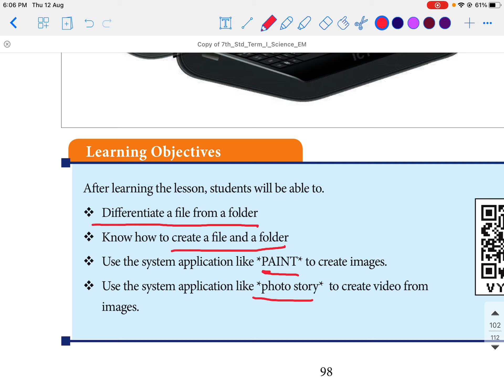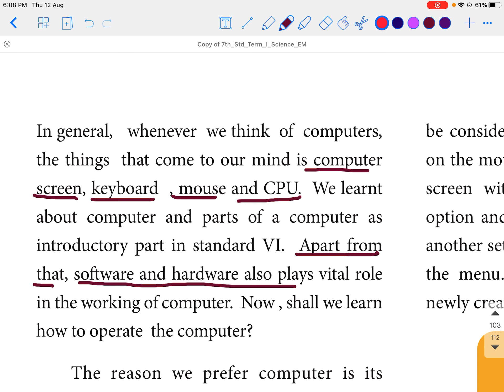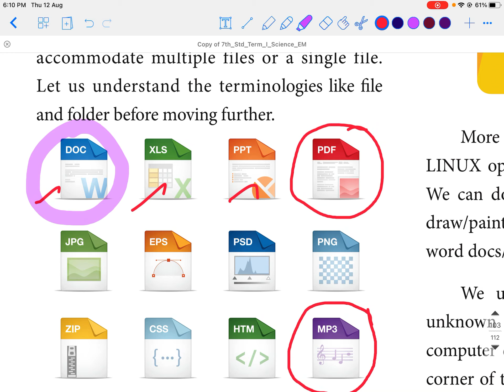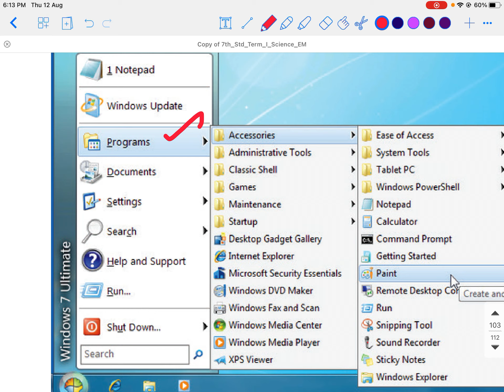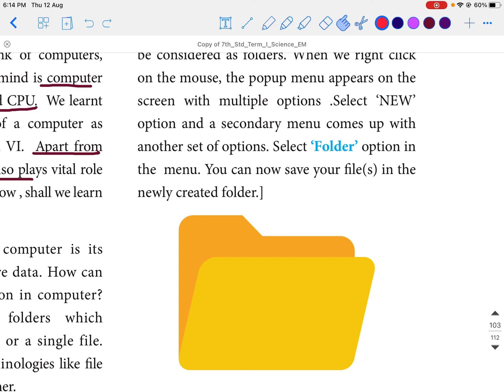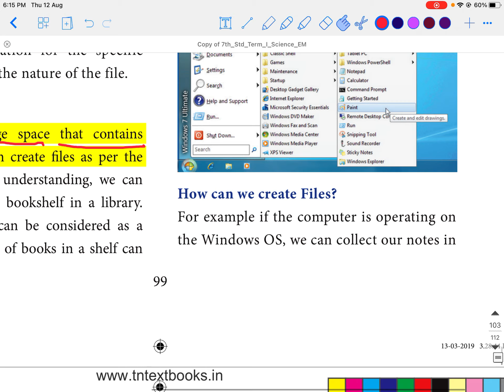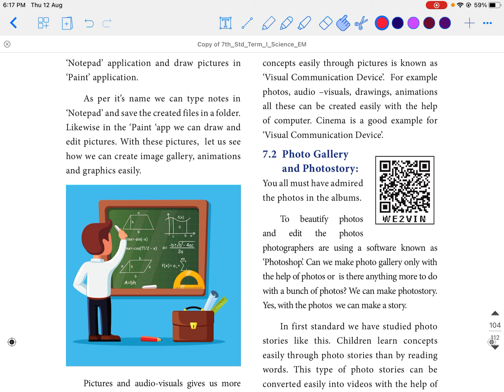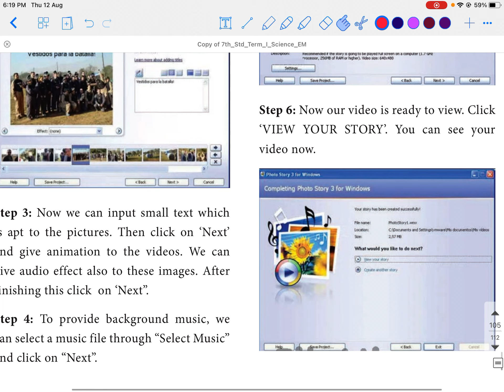6th Std -- Science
Unit 7
Visual and Communications